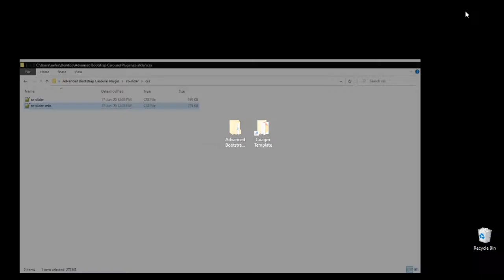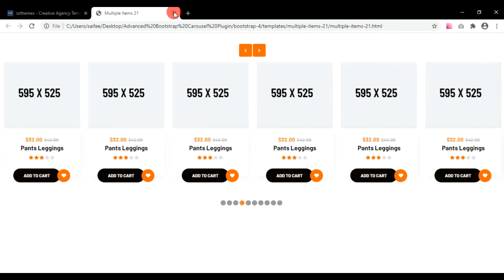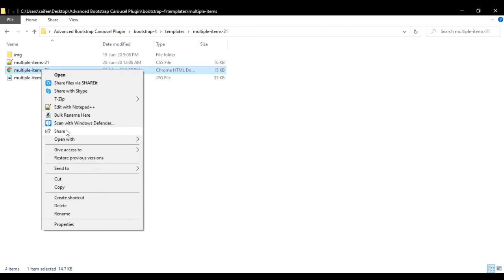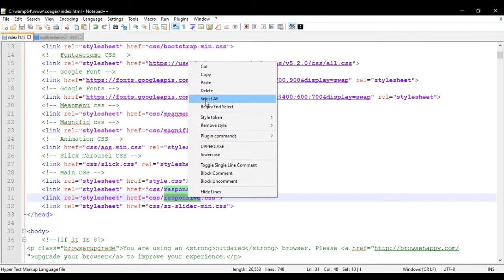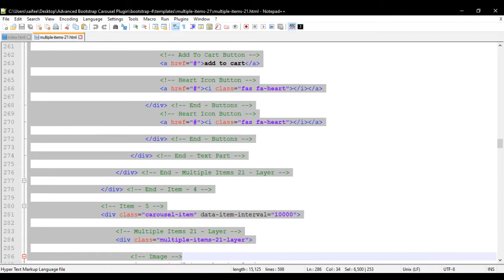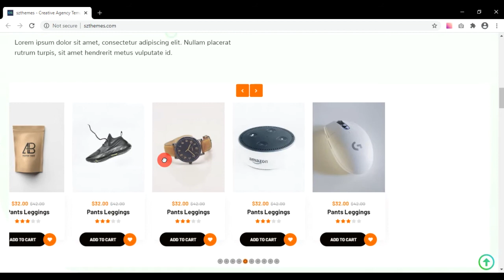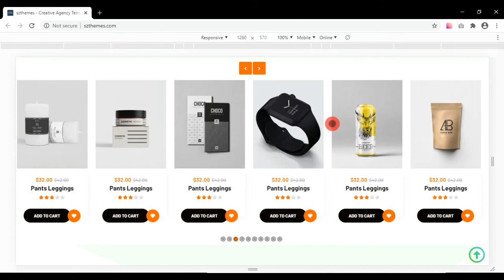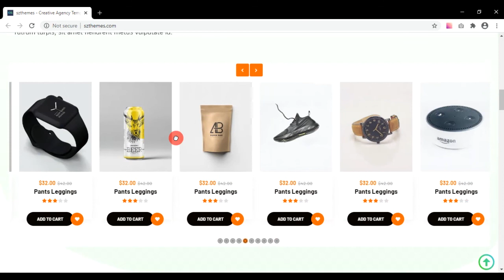Create Multiple Items Carousel By using Pre-Built Templates Of Advanced Bootstrap Carousel Plugin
Watch this video to learn how to use pre-built templates of Advanced Bootstrap Carousel Plugin to create multiple items carousel.